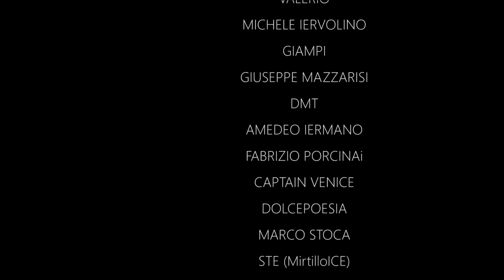2 chiacchiere con Alessandra (Paradise now)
Autorizzo Alessandra, presente in questa chiacchierata, ad utilizzare liberamente questo video.

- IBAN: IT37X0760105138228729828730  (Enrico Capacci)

2CHIACCHIERE con Alessandra